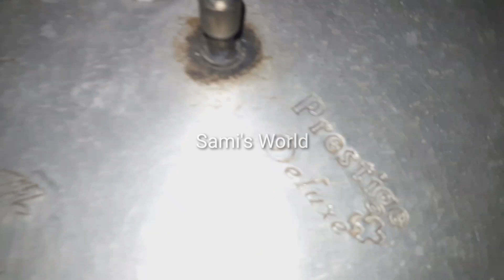വെറും 50 രൂപ ചിലവിൽ white forest cake ഉണ്ടാക്കാം baking tools ഒന്നും വേണ്ട